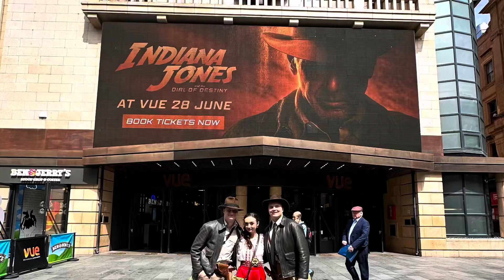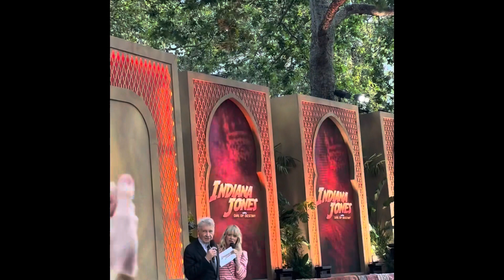Indiana Jones And The Dial Of Destiny UK Premiere!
Back in June I was lucky enough to be invited to the UK Premiere of the latest Indy adventure. Here’s just a taste of what I got up to!!